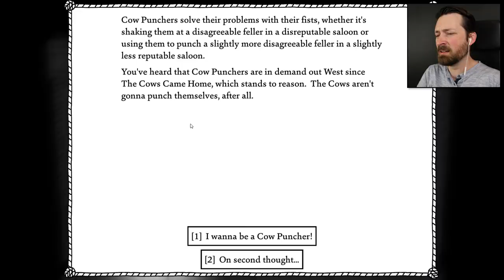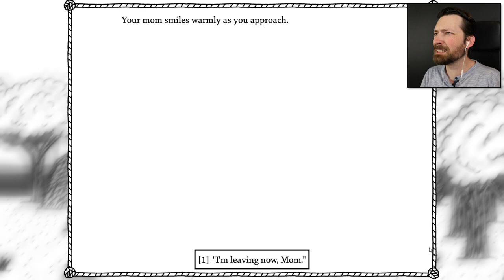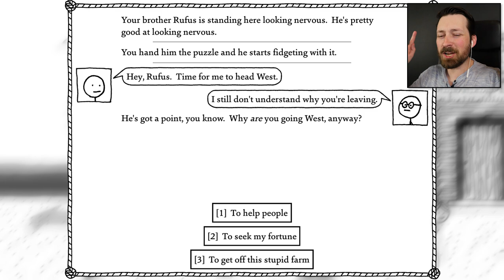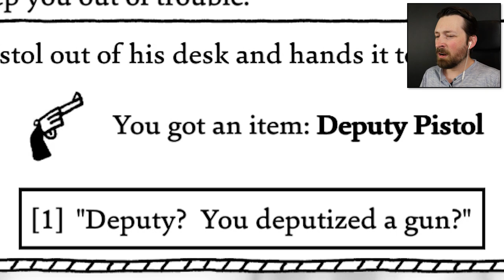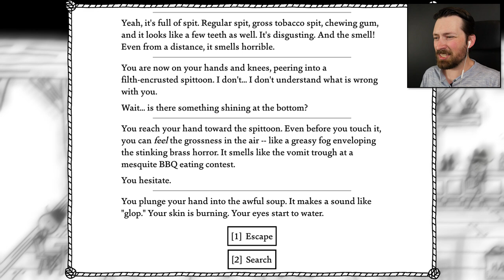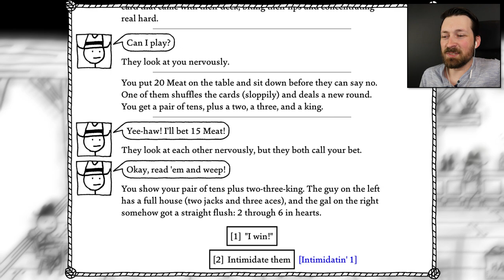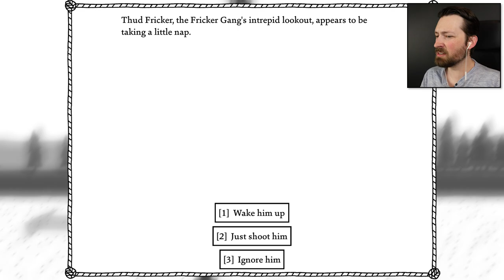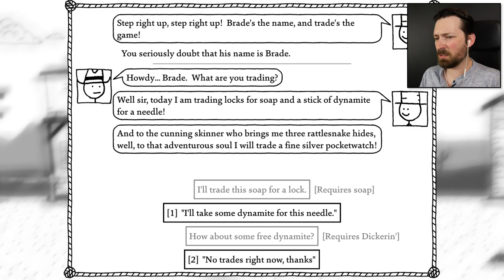How Not To Make Friends In The West - West of Loathing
I'm the new cowpoke in town and people don't seem to like me for some reason.